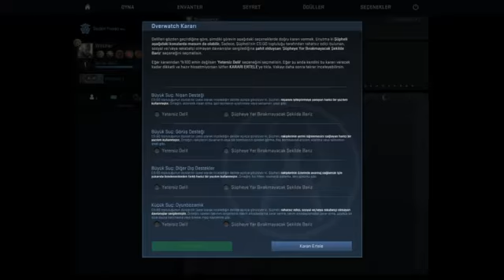Counter-Strike: Global Offensive Overwatch #1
Counter-Strike: Global Offensive Overwatch #1 serimizde hile avına çıkıyoruz. (Mikrofon yok idare edin.)